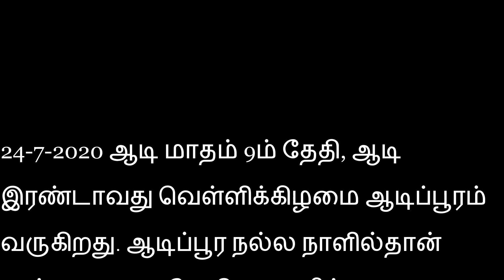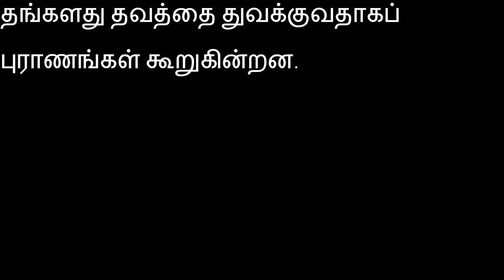ஆடிப்பூரம் அம்மனுக்கு வளைகாப்பு விழா| ஆடிப்பூர விரதம் இருந்தால் கேட்கும் வரம் கிடைக்கும்.